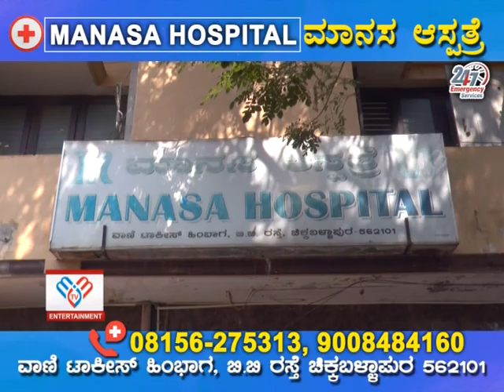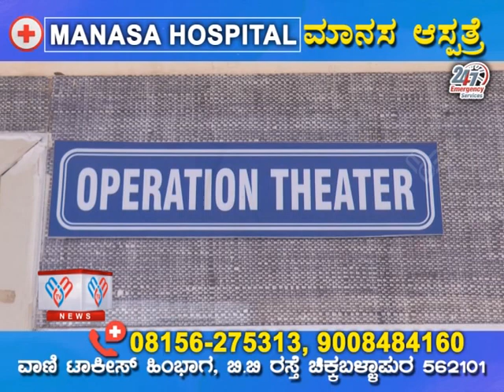MM TV-News 20-02-2023